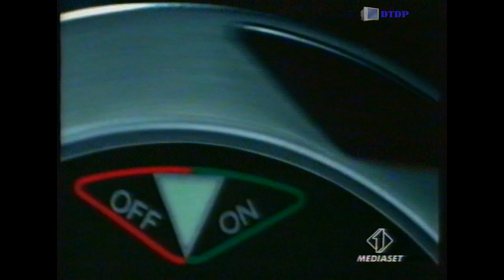Sequenza Italia 1 - Lunedì 22 Maggio 2000 [1]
Sequenza Italia 1 - Lunedì 22 Maggio 2000 [1] trasmessa nel corso del cartone "Pokemon"